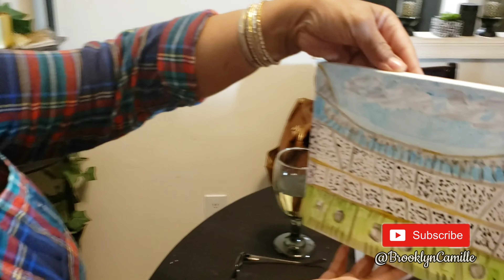FAMILY PAINT NIGHT!| BROOKLYN CAMILLE| REAL LIFE SHIT!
I don't know about your family but MY family is super close.. and the reason why is because we take time out of our busy, individual schedules to love on one another.. I am the self proclaimed organizer of all of our family events and that is simply because I want to keep my family tight, always.

That is also the reason why I do these vlogs, I'd love to leave behind memories for my family to look back on in years to come... I consider you all a part of my family, too... so I hope you all enjoy.